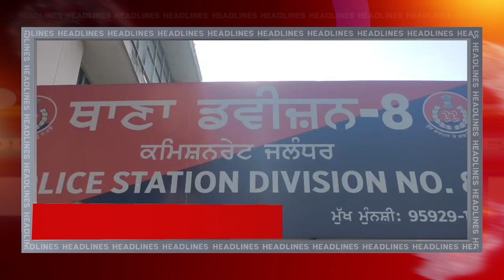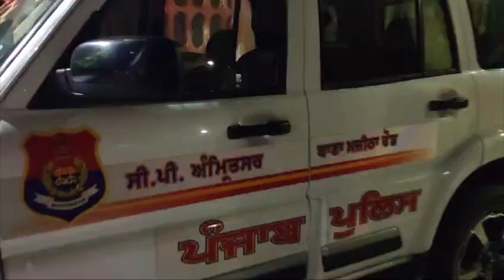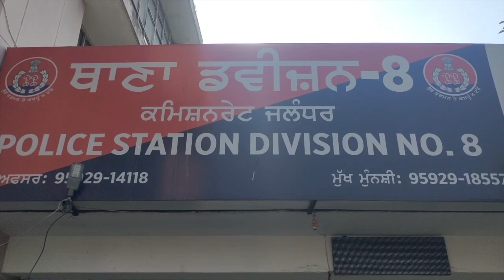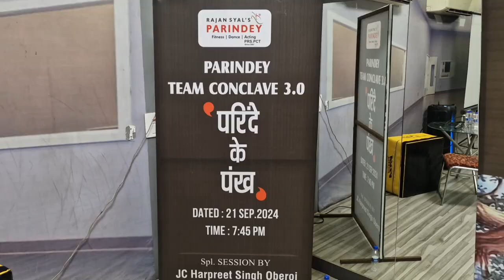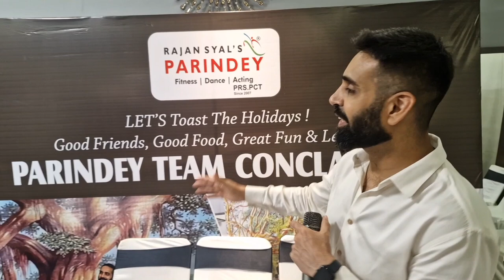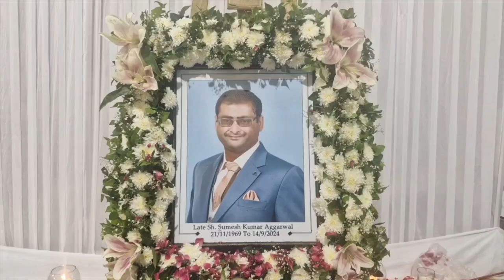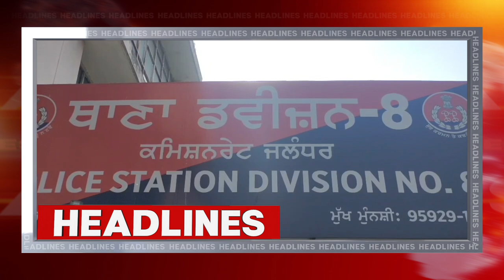Hulchul Prime Bulletin | 24.9.24 | Hulchul TV